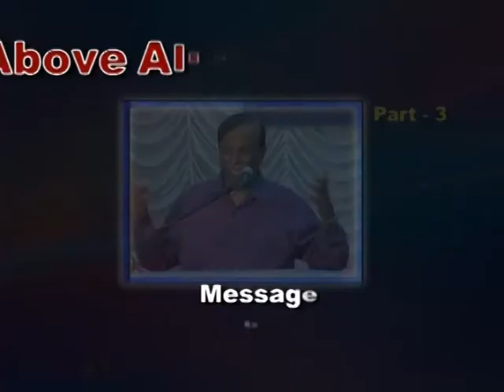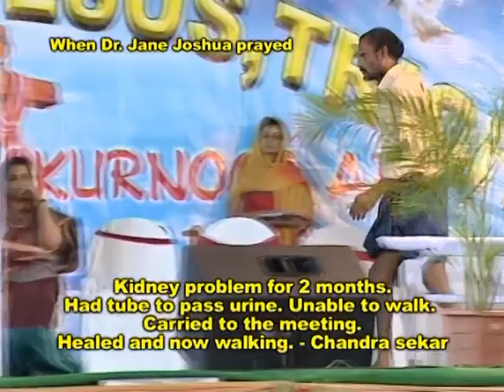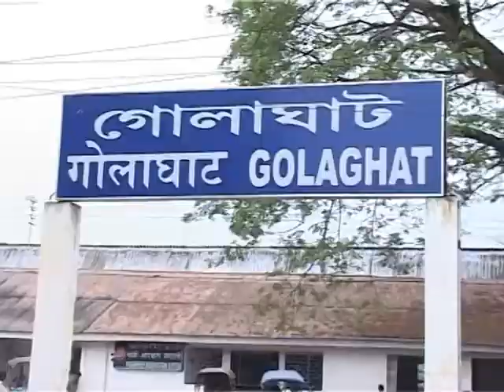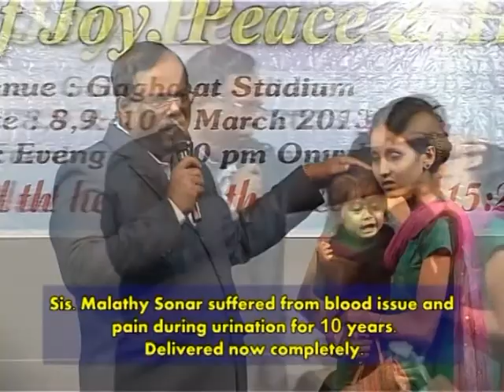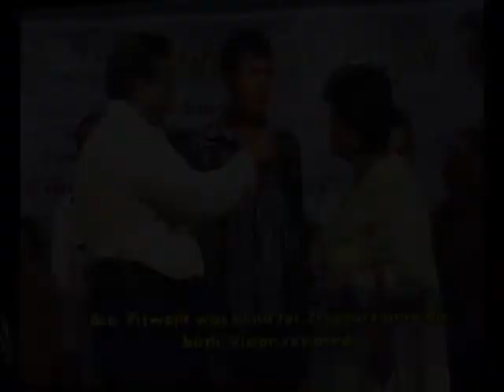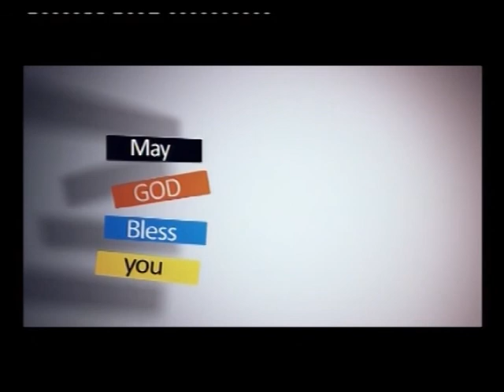Above all love is great Part-3 (Malayalam)